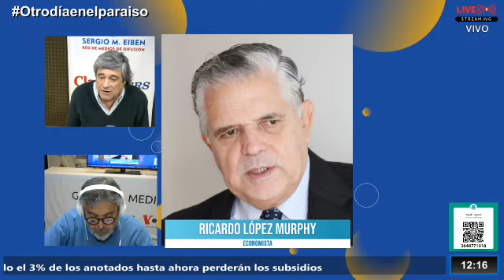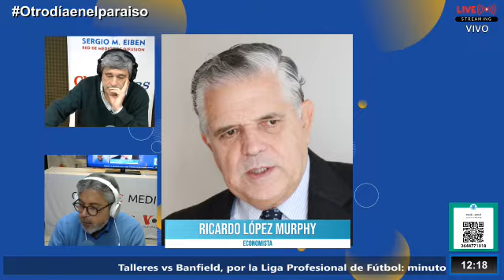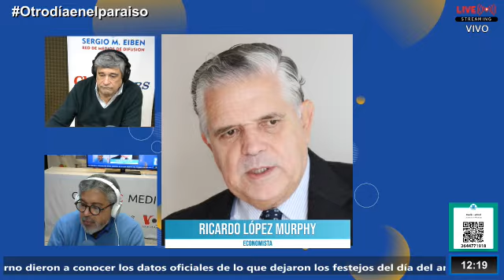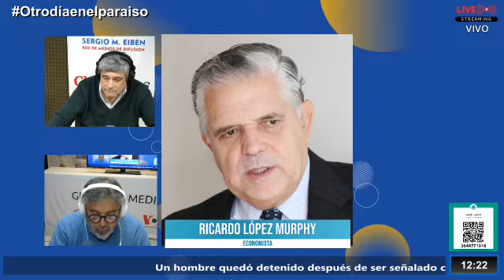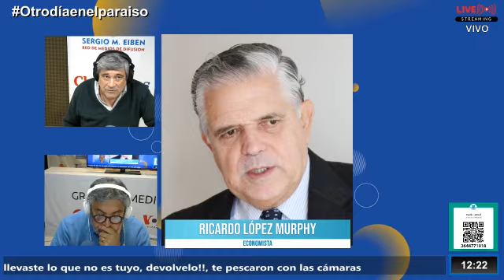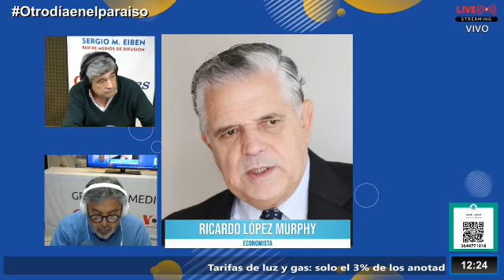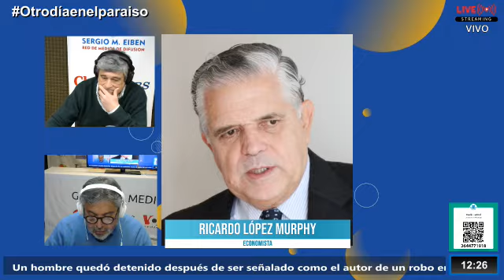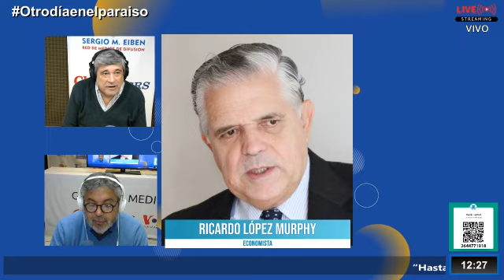Ricardo López Murphy - Economista